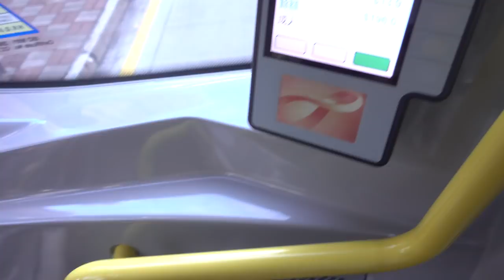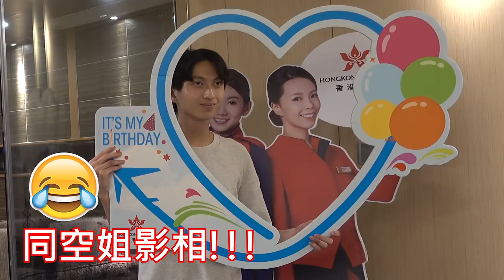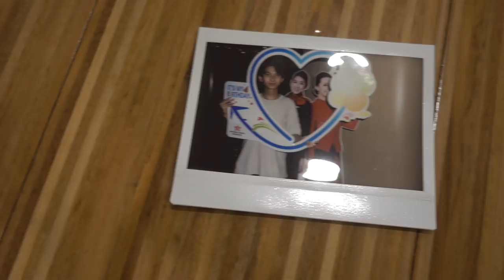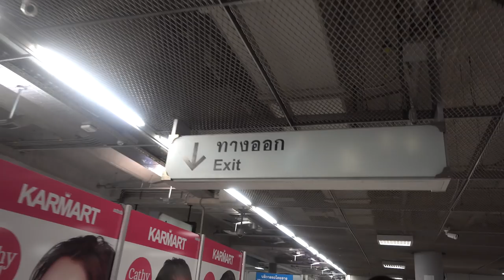《Travel》生日去旅行坐貴賓室？ 同美女空姐影相？玩到唔見行李？(泰國Vlog#1)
每星期日出片(泰國系列)
歡迎follow 我同Hu Ge 既最新消息
福正
Hu Ge 誰的 HK
YouTube: HU GE 誰的 HK
Facebook: Hu Ge 誰的 HK
記得要Follow, Like 同埋Subscribe 晒我同Hu Ge 既IG, Facebook and YouTube